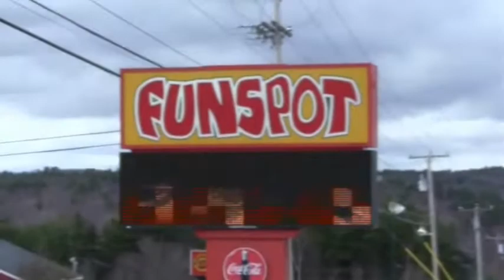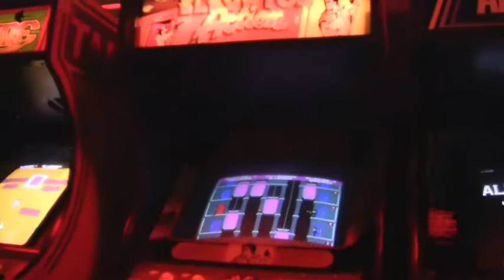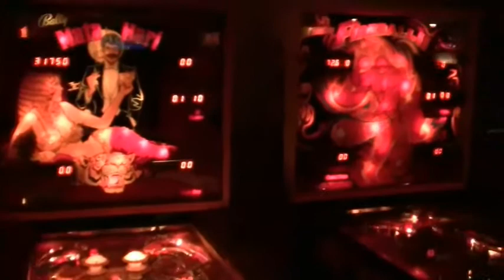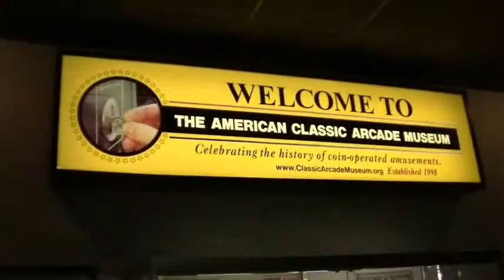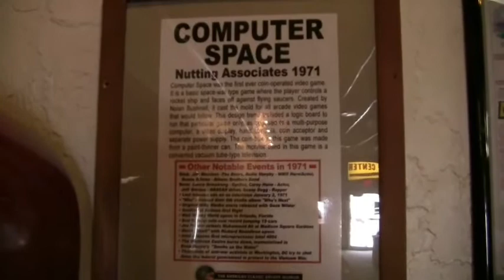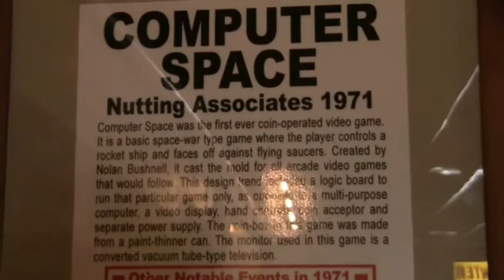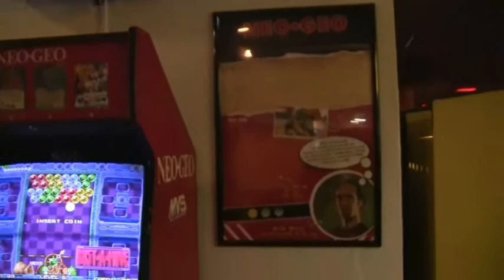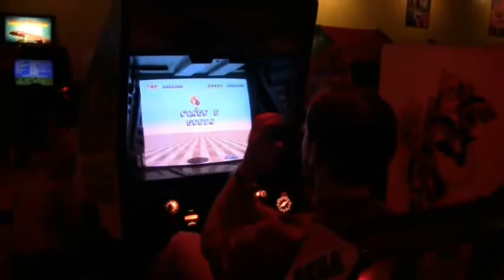Visited Funspot in NH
Recently I visited Funspot in New Hampshire for the very first time.  Its the world's largest arcade with over 370 different gaming machine and it was AMAZING.  While there I might with Gamester81 and Jumblejunkie.